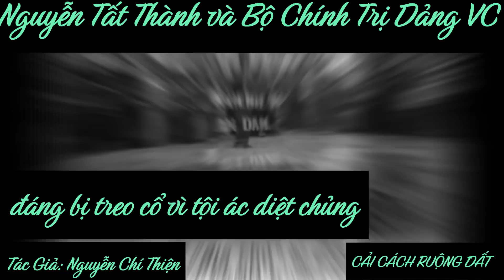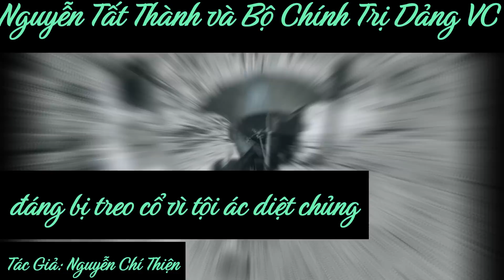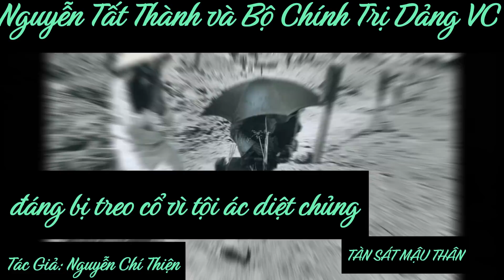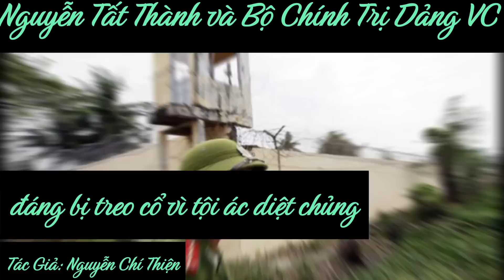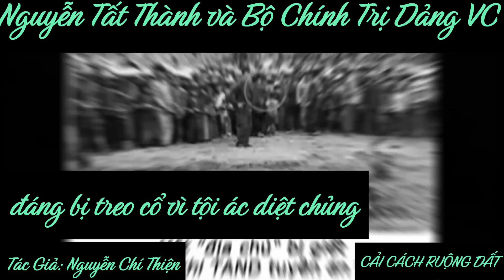Nguyễn Tất Thành và Bộ Chính Trị CS đáng bị treo cổ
Hơn nữa, chúng ta nói thêm, những người cộng sản bao giờ cũng có cái đặc tính là họ nói như thánh, và đề cao mình như thánh như thần, nhưng thực sự ra, cuộc sống của họ như súc vật! Phải nói thẳng như vậy ! Thí dụ, ai đến Đức mà xem, đều hiểu rõ ông Mác là người thế nào! Xin lỗi các bạn, sử sách còn ghi rõ, Các Mác là người chuyên đi chơi gái điếm! Ngay cả cô con ở, ông Mác cũng làm cho cô ta có con. Nhưng mà để cho bà vợ Các Mác đỡ ghen, thì ông Engels là bạn, phải nhận là con của mình!
Thế Marx với Engels là những người như thế nào? Họ đề ra “chủ nghĩa cộng sản bình đẵng bác ái, mọi người như nhau, dân tộc bốn bể là nhà, không biên giới, vô sản là anh em tất cả”, nhưng thực tế, trong những văn bản bị loại bỏ, Marx với Engels là những người rất là phân biệt chủng tộc, nói xấu Do Thái, coi dân tộc Slaves Bulgary Rumani kể cả người Nga, coi những dân tộc châu Phi châu Úc rất là hèn kém